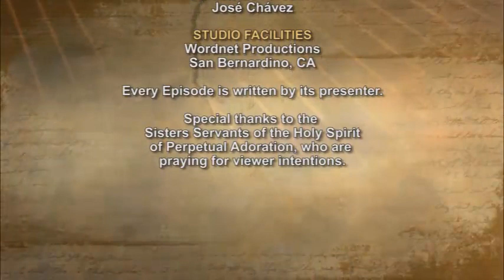iGod Today with Dn. Nelson Glass; Today's topic: Nativity of Saint John the Baptist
When the time arrived for Elizabeth to have her child she gave birth to a son. Her neighbors and relatives heard that the Lord had shown his great mercy toward her, and they rejoiced with her. When they came on the eighth day to circumcise the child, they were going to call him Zechariah after his father, but his mother said in reply, “No. He will be called John.”